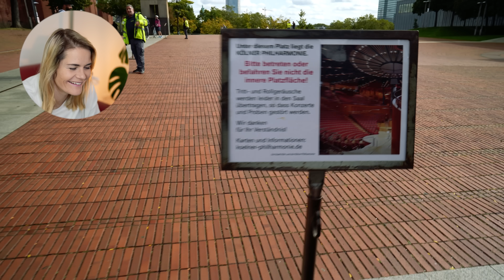Straßenumfrage mit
Vielen Dank an: @How2Shirli